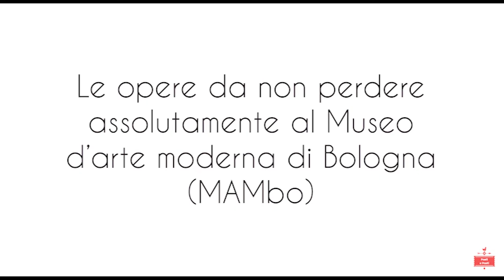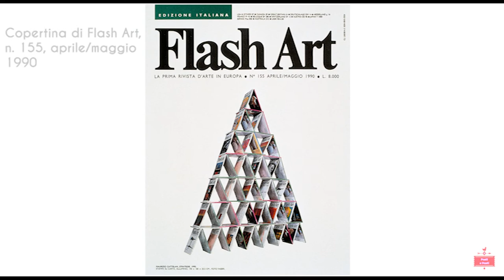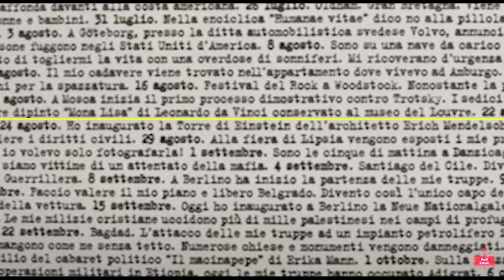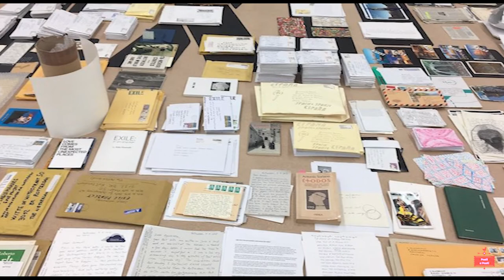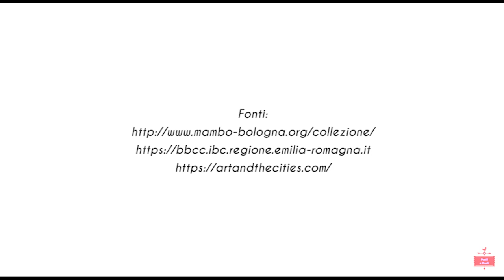📺 Le opere da non perdere assolutamente al MAMbo di Bologna - Alice Brivio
✨ Una video-guida esaustiva e coinvolgente sulle opere d'arte imperdibili al museo d'arte moderna di Bologna. 👇 Per approfondire: